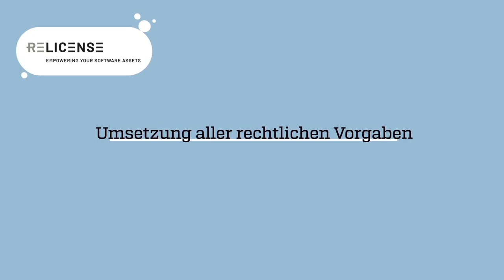Relicense at 600Minutes Executive IT 2021, Germany (Spotlight)